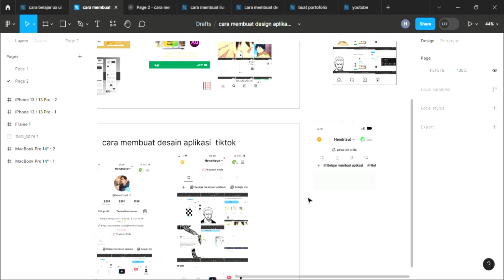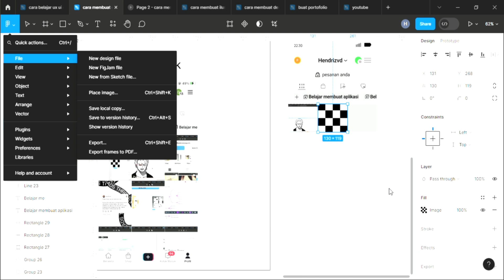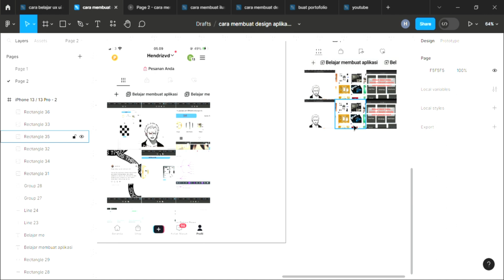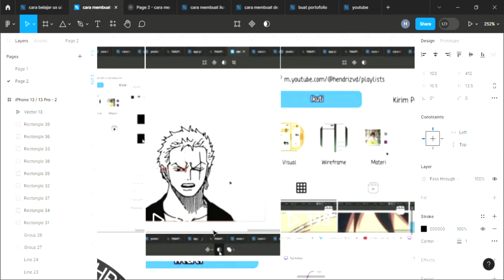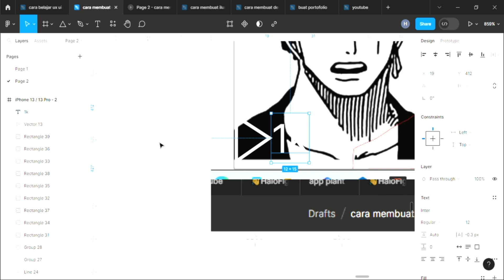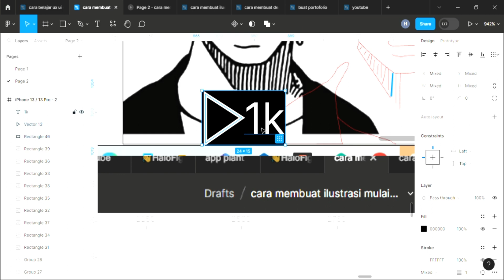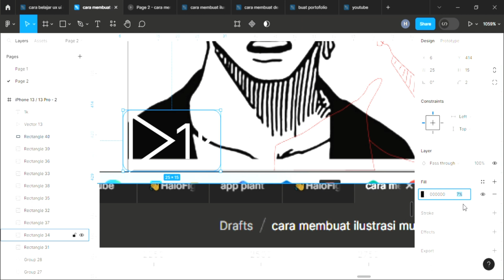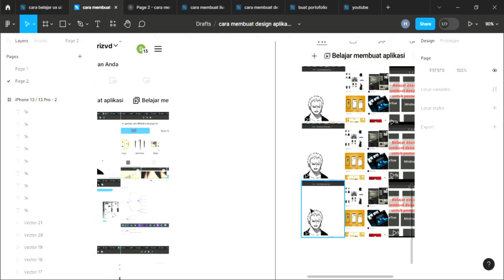cara membuat desain aplikasi tiktok di figma part 5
untuk video part 5 membuat aplikasi tiktok

Silahkan di tonton video lainnya dasar dasar belajar design uxui, icon, dan ilustrasi dari basic sampai pro